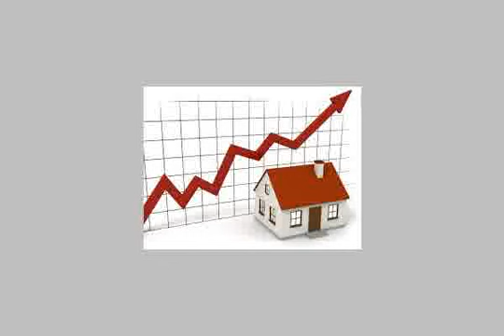Shop Storage For Rent In Kafr Abdo Alexandria - mlseg.com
- كفر عبده - Egypt Real Estate |    Alexandria |    Kafr Abdo |     Shop / Showroom For Rent